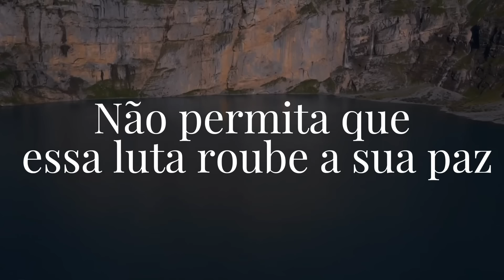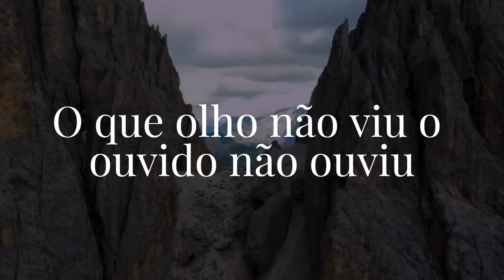Maria Marçal | Deixa | Com Letra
Cantor (a) : Maria Marçal
Compositor (a) : Samuel Sabinno e Fábio Paixão
Single : Deixa
Lançamento : 2023
 ▷ LETRA
► Deixa

Tá ansioso por quê?
Você não faz ideia
Do que Estou fazendo
Nem tente entender
Mas essa prova está te amadurecendo

Onde você vê deserto
Eu vejo processo
Onde você sente dor
Eu vejo experiência
Pra você contar
Quando lá chegar
Quando lá chegar

Você só enxerga perda
Mas é livramento
Porque antes do alívio
Tem o sofrimento
Não permita que essa luta
Roube sua paz
Mas deixa...

Deixa
Deixa Eu trabalhar do Meu jeito
Deixa acontecer no Meu tempo
O amanhã não te pertence
Só confia em Mim
Oôô

Deixa
Deixa teus projetos Comigo
Deixa Eu cuidar dos teus sonhos
Os Meus planos são melhores

O que o olho não viu
Ouvido não ouviu
E nem sequer subiu
Ao seu coração
É o que Eu planejei
É o que Eu preparei
É o que Eu reservei
Pra você
Oôô

Então deixa

Compositores: Samuel Sabinno e Fábio Paixão

Nome do canal

Nome do canal

 **Proprieade autoral

Esse conteúdo não pertence a esse canal, declaramos que todo material é de autoria e propriedade de seus respectivos dono(s)